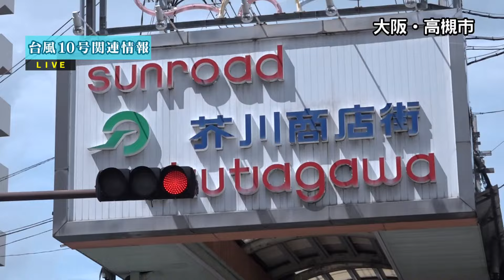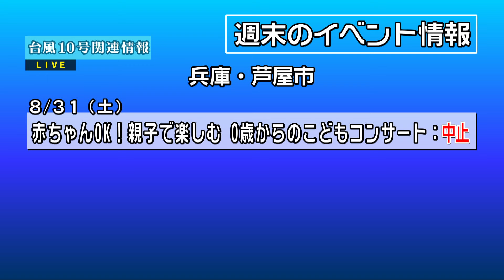【アーカイブ配信中】台風10号 関連情報 8/30 15:00 ～大阪・兵庫・京都・和歌山～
関西エリアにおける台風10号の最新情報を生放送でお送りします。